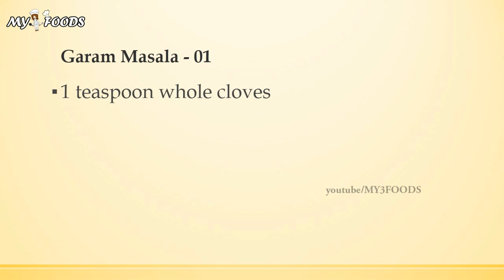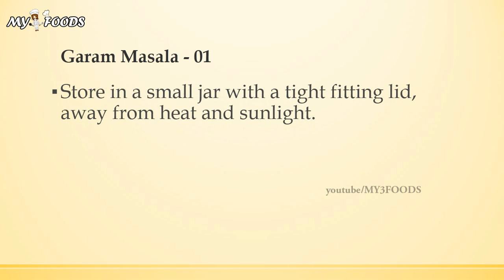Garam Masala 01 | INDIAN RECIPES | MOST POPULAR INDIAN RECIPES | EASY TO LEARN